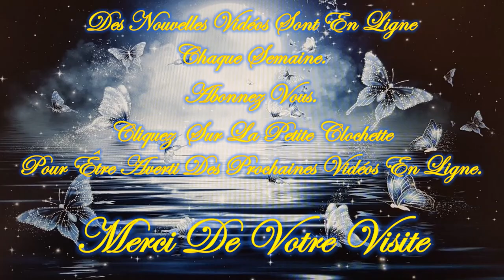11 Janvier 2024 💥FLASH Guidance!💥 Quel message veut on vous faire passer? Viens vite le découvrir.